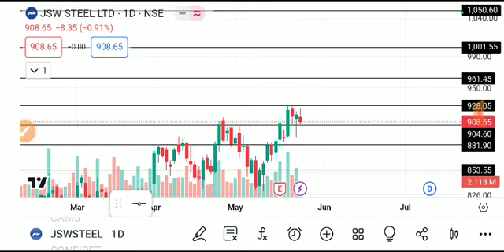JSW STEEL SHARE LATEST NEWS TODAY,JSW STEEL SHARE ANALYSIS,JSW STEEL SHARE TARGET,JSW STEEL SHARE